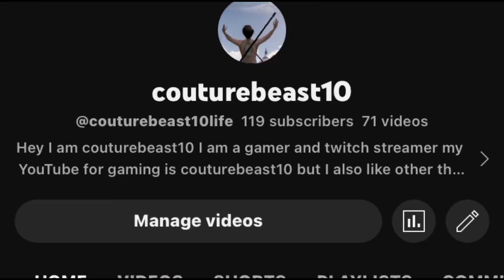I AM INJURED